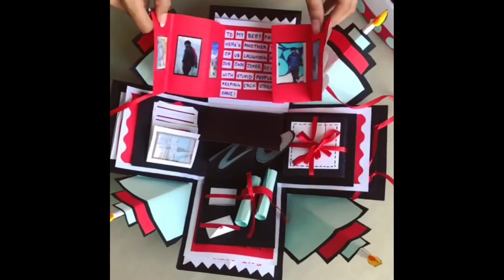Explosion box Ideas | Birthday Box | Anniversary Explosion Box | Gift Box Tutorial | Greetings cards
Wellcome to my Channel Cards and Crafts.In this video i am going to show you  how to make a explosion box for  Birthday, Anniversary, Valentine's day,Fathers day, Mother's day,Teachers day,New year or any occasion.Easy to make and step by step procedure is given in this video to make your own explosion box.You can gift this card to your boyfriend, girlfriend, husband,wife, father, mother, brother,sister by simply changing the wishes in the Explosion box.

For BUY this scrapbook visit my Instagram page or Facebook page

Audio Credit 👇
You're free to use this song in your YouTube videos by creating an account with Uppbeat and downloading the track!